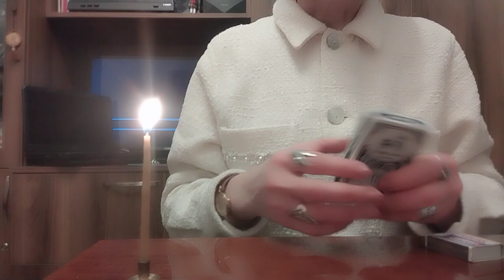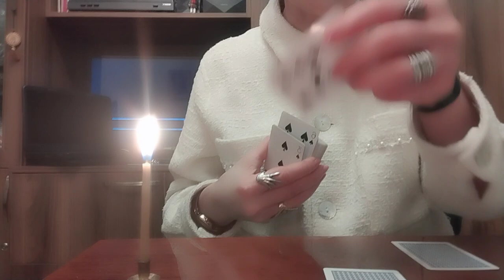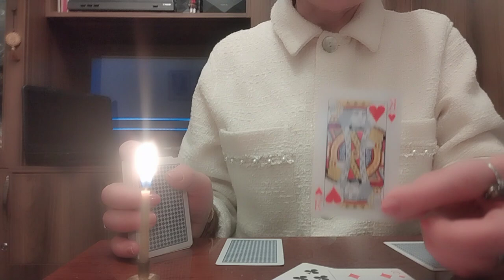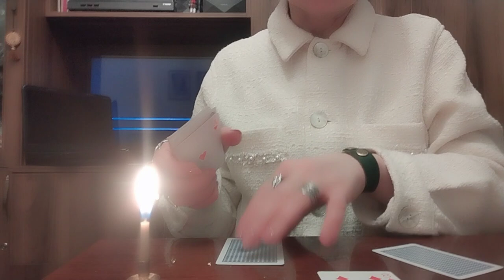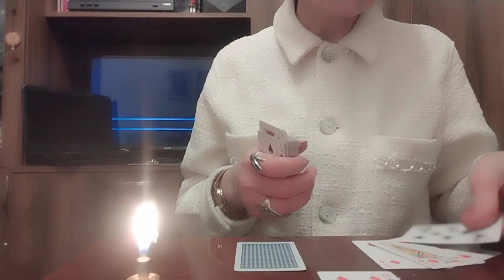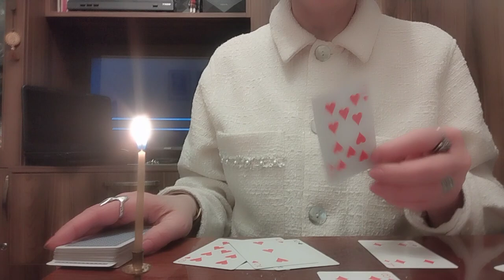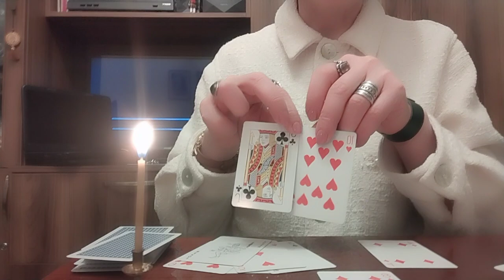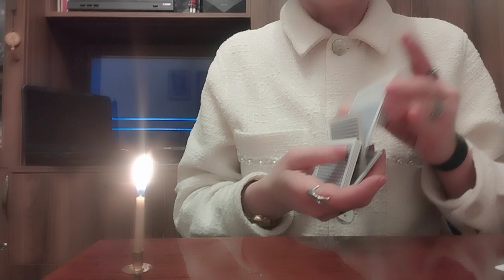რისთვის უნდა იყოთ მზად უახლოეს, ახლო და შორ პერიოდში?!(ორი წელი)✨💒💫🥰✨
გამოხატეთ მადლიერება ფინანსურად (სურვილისამებრ)🤗🙏 😇
ანგარიშის ნომერი:
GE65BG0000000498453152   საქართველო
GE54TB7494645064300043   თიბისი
მიმღები ქ.ა.
🃏WhatsApp, Viber, Telegram
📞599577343